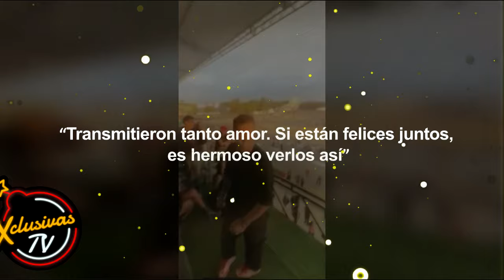¿Formalizan noviazgo? Wendy y Nicola sorprenden a fans con intenso beso.